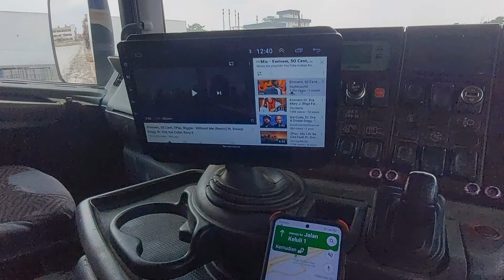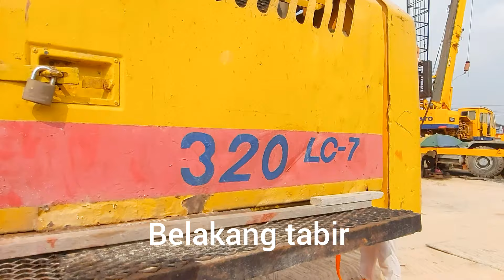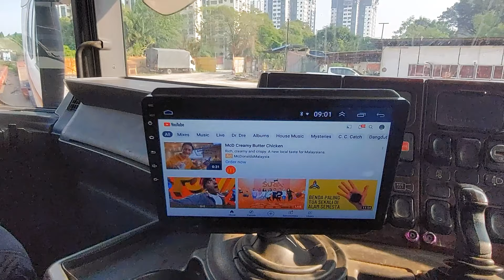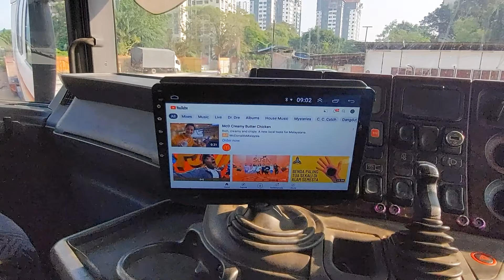macam tak percaya tak pernah saya jalan sehari 3 trip